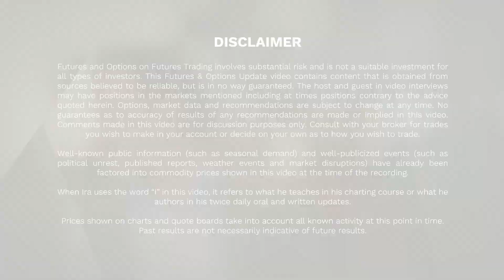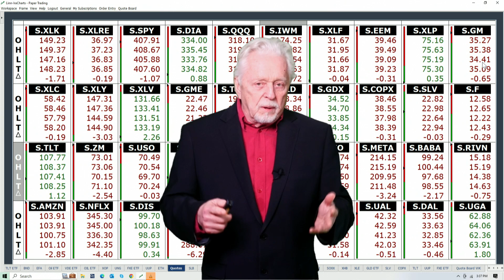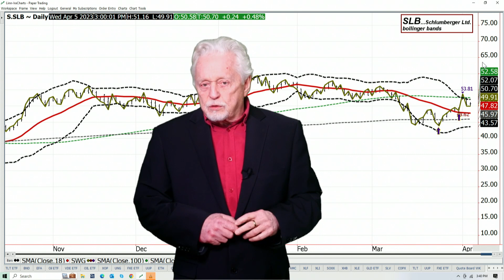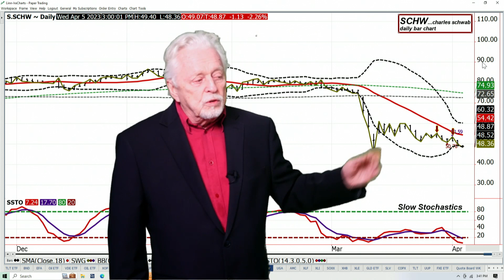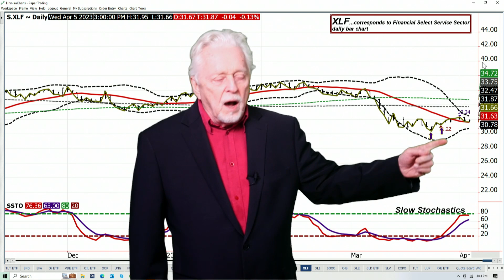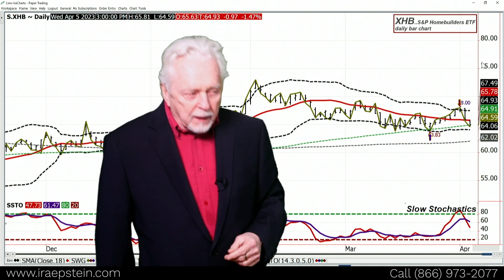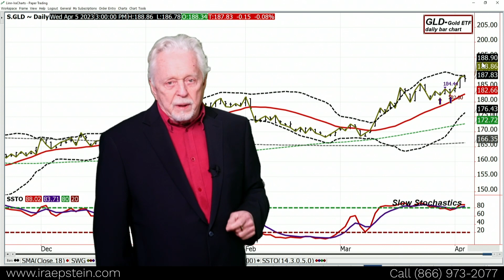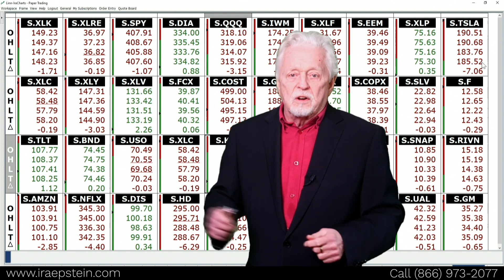Ira Epstein's SPDR ETF Video for 4 5 2023